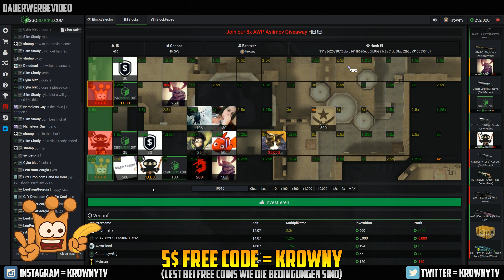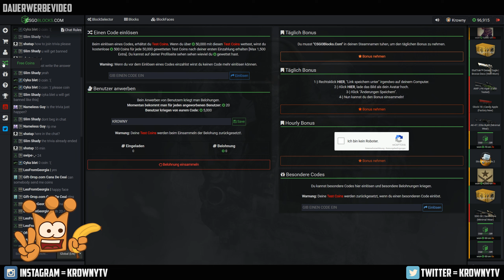OMG GEIL!! was total neues mit Jorgo - CSGOBLOCKS.com | CS:GO gambling